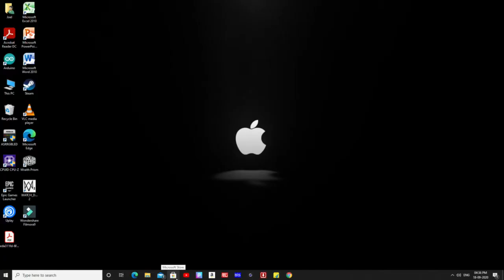how to download watch dogs 2 free officialy [no pirated]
HELLO friends this time epic games has given watch dogs 2 for free so dont miss this opportunity limited time only till [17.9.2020 TO 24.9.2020] grab it now.